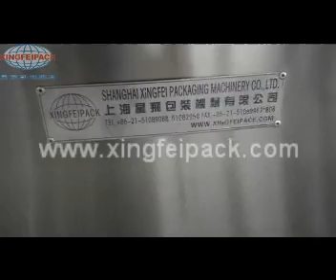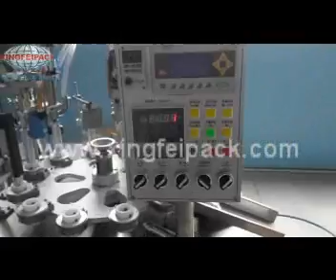XF-GF laminated tube filling and sealing machine-